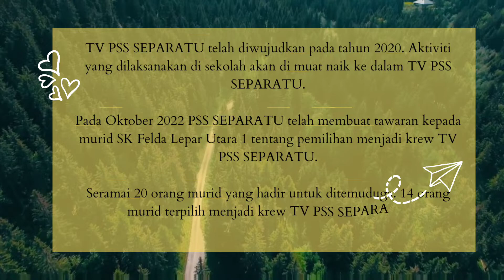EPISOD KHAS : KREW TV PSS SEPARATU